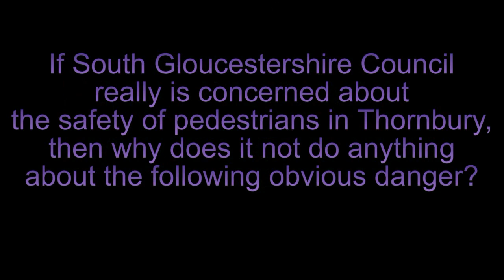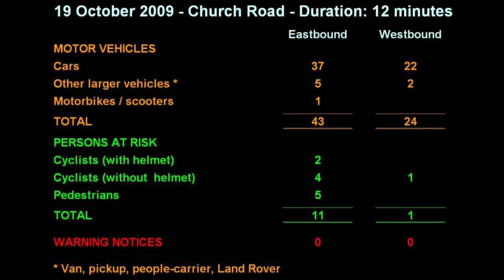Church Road, Thornbury - pedestrians in danger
In January 2010, South Gloucestershire Council removed two silver birches in Thornbury High Street, claiming that the roots were damaging the pavement and causing pedestrians to trip [although there is little evidence to support this claim].

During the time that the trees were deemed to have caused the pavement to be dangerous, there were never any warning signs displayed nearby. So I doubt the council's sincerity in claiming to care that much about pedestrians.

 If they really did care so much, then they would surely do something about Church Road, if only to display warning notices to vehicles, and advice signs to pedestrians to use alternative routes, as far as possible.

During the video you will hear (1) voices of schoolchildren using a hard surface footpath (immediately behind me), linking Church Road to Gloucester Road, and (2) the clank of a kissing gate which is at the start of a grassed footpath (slightly further back) linking both roads via Chantry Field. These are both designated footpaths, and preferible routes for pedestrians.

The filming took place on 19 October 2009 between 3.33pm and 3.45pm, when children are leaving mainly from Castle School (with some late leavers from St Mary's Primary School). The cuts in the film removed just enough non-activity footage to reduce the time of the video enough to meet YouTube's stipulations. The times shown are accurate.